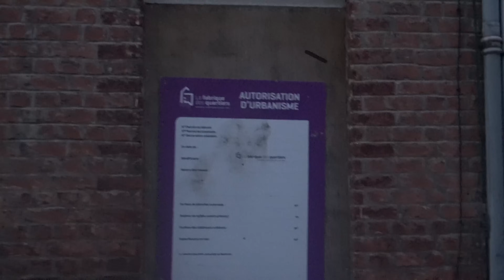GabMorrison - Roubaix : la rue pour de vrai (avec Rimkhana)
Salut tout le monde aujourd'hui on se retrouve à Roubaix, un secteur très connu dans le nord, avec Rimkhana un rappeur de longue date et bon représentant de la ville
Avec la participation de Samitraille, Deka Fcz et Aboo

☞ Gabriel Morrison ☜